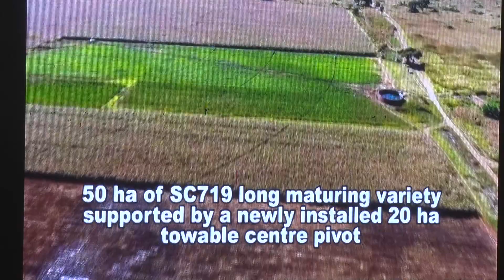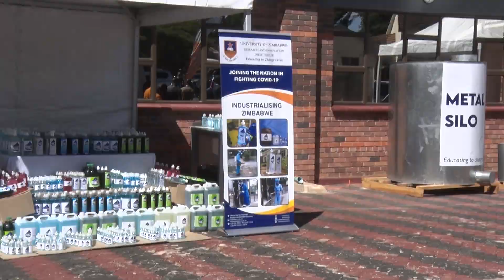President Mnangagwa tours University of Zimbabwe Innovation Hub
President Mnangagwa commends the university for the strides taken towards the actualisation of Education 5.0